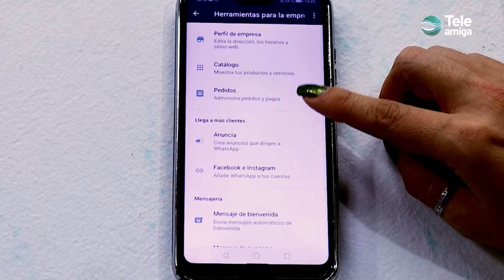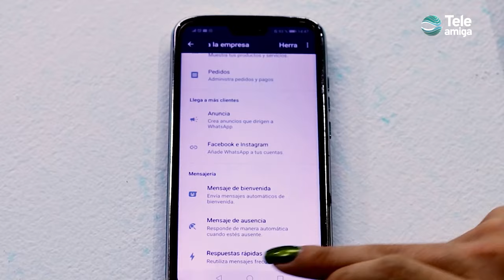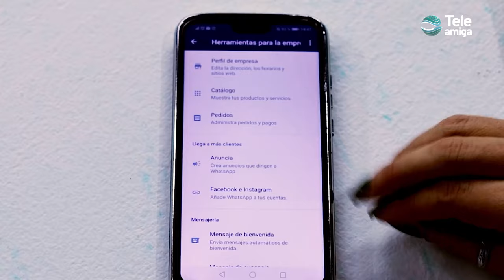SOMBRERO PERSONALIZADO A MANO en Aprenda y Venda - Teleamiga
"Amigos de aprendayvenda gracias por continuar con nosotros en esta nueva temporada.

Para el día de hoy tendremos por primera vez en el programa a Olga Contreras y un emprendimiento estupendo como lo es la personalización de sombreros de forma manual, Olga compartirá con nosotras su técnica de pintura y al final del programa dejara un obsequio para animarnos a emprender también como ella lo ha hecho."